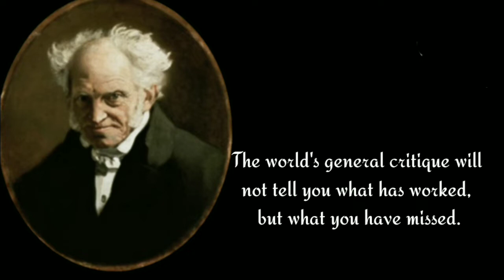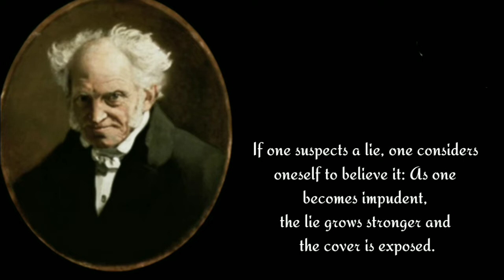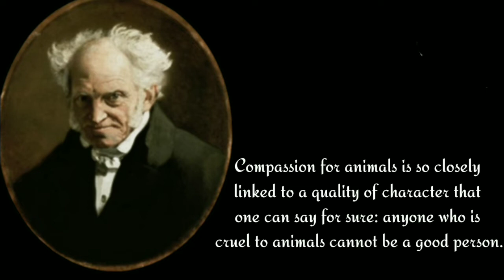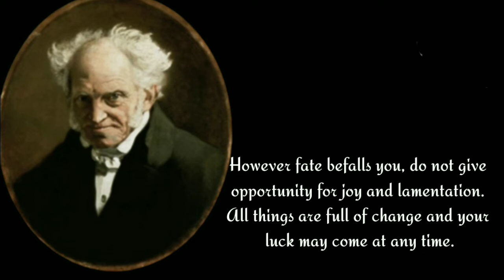Arthur Schopenhauer's Words, Inspirational and Meaningful..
Arthur Schopenhauer was a German philosopher who continued the post-Kant tradition of philosophy. Schopenhauer was born in Danzig in 1788. He was educated in Germany, France and England. He studied philosophy at the University of Berlin and received his doctorate at the University of Jena in 1813. Wikipedia Born: February 22, 1788, Gdańsk, Poland Died: September 21, 1860, Frankfurt am Main, Germany Education: Humboldt University Berlin (1811–1812), others Influenced by: Immanuel Kant, René Descartes, Jean-Jacques Rousseau, others Influenced: Friedrich Nietzsche, Sigmund Freud, Ludwig Wittgenstein, Albert Einstein, others Parents: Johanna Schopenhauer, Heinrich Floris Schopenhauer